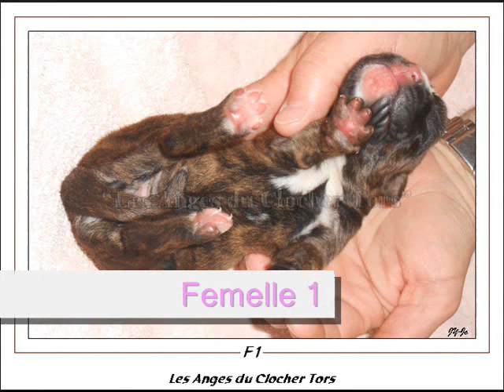27 06 2013 BB D'Awa x Comte 1 jour